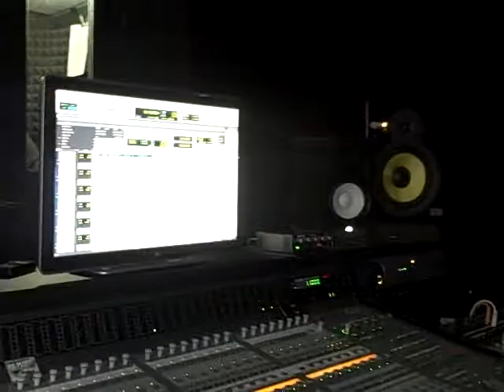in the studio ...